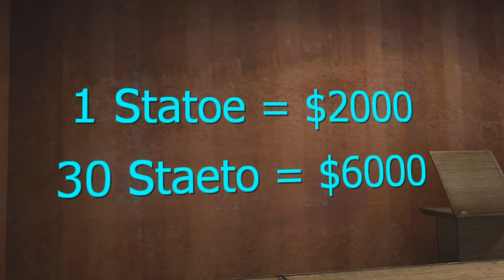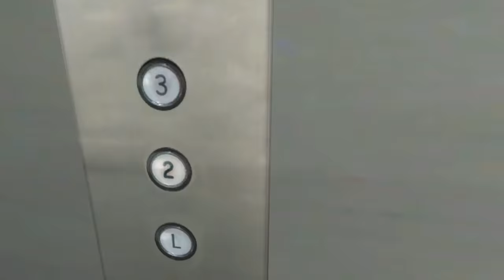NEVER Hire SCP-096 to Work for You! - (Gmod Multiplayer Roleplay)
NEVER Hire SCP-096 to Work for You! - (Gmod Multiplayer Roleplay)  Today in Garry's Mod OB, Spycakes & Camodo Gaming are chased by the SCP-096. Will we be able to survive in this Gmod survival?